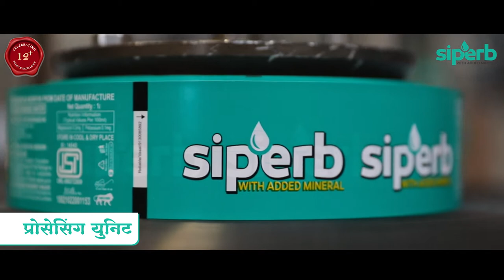Siperb | Documentary 2 | 7038380909 | Siperb - packaged drinking water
" Siperb - packaged drinking water "
For industrial and commercial organizations, we offer most suitable size of 20 liters water jars that are deliver to your doorsteps. We are certified by - BIS (Bureau of Indian Standards ) for both process and material quality of plant .